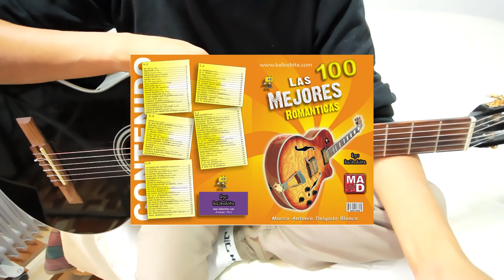YO NO NACI PARA AMAR en guitarra cover tutorial Juan Gabriel como tocar TUTORIAL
Una nueva rola de Juan Gabriel, es una de sus primeras canciones.. acordes, rasgueos y arpegios para aprender a atocar Yo No Naci para Amar tutorial y demostracion para aprender a tocar con guitarra rasgueos acordes bajeos y tabs... ...